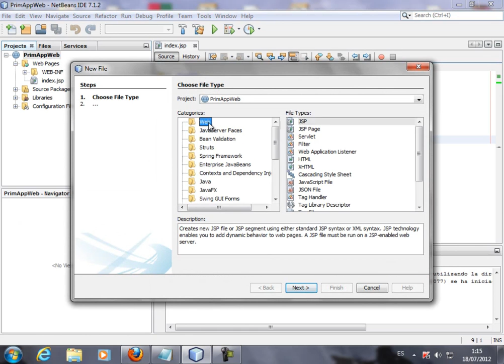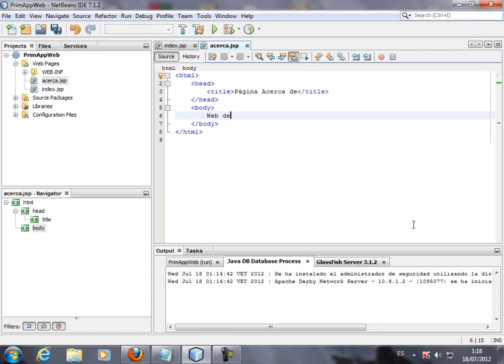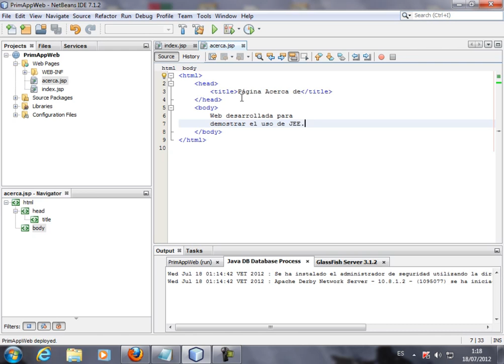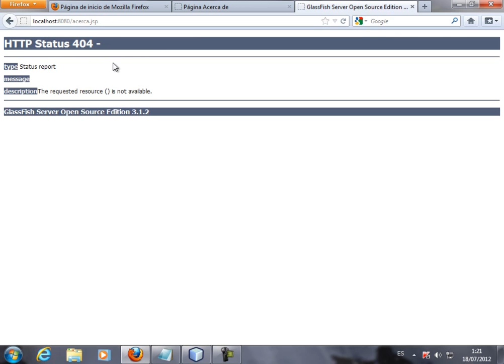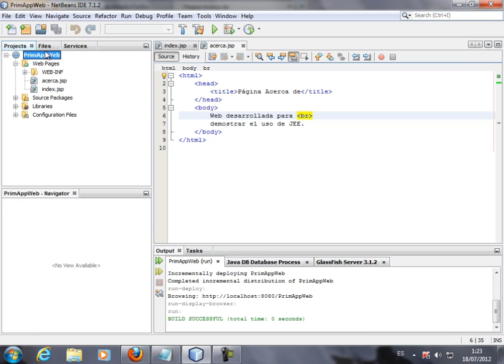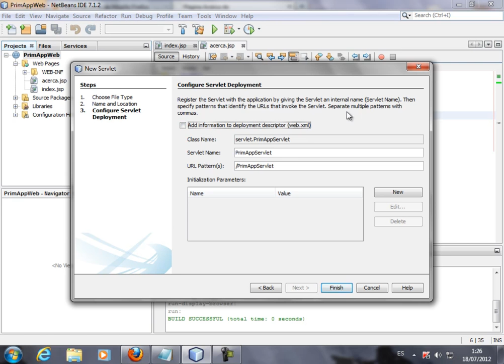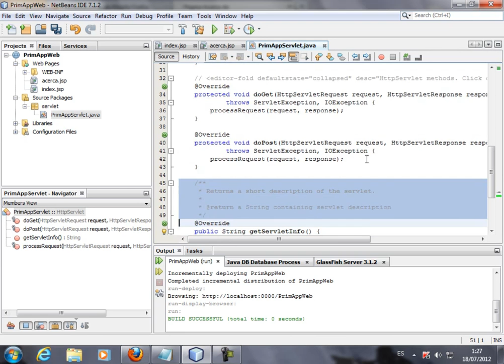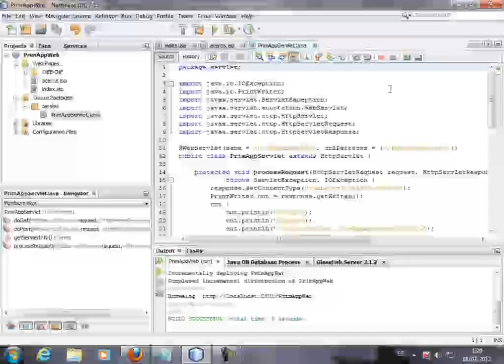CURSO DE JAVA ENTERPRISE EDITION BASICO - VIDEO No. 02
Crear el archivo acerca.jsp. Ejecutamos dicho archivo y hacemos la llamada por url. Colocar enlaces para comunicar index.jsp con acerca.jsp. Creando nuestro primer servlet que va a manejar la codificación en Java EE.